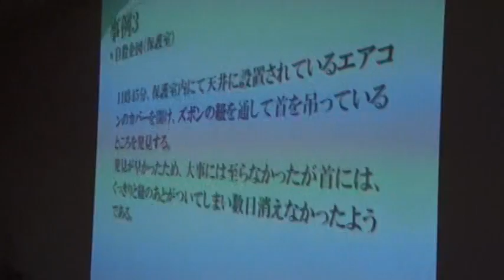精神科看護 研修 福島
茨城県の精神科、栗田病院で行われました医療安全研修の様子です。病院の概要はホームページをご覧ください。看護師も随時募集しております。